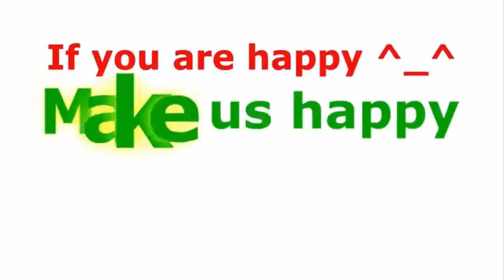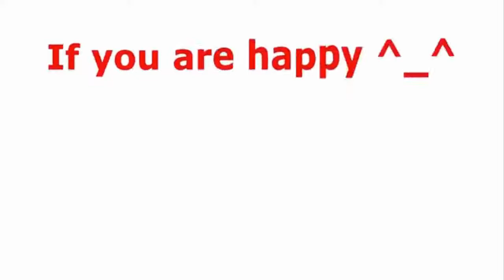Popular Alaskan Bush Latest news - John Ales Set To Recur In Season 2 Of Amazon Drama Series | Snea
Alaskan Bush People Tv Show Serie,  Latest news - John Ales Set To Recur In Season 2 Of Amazon Drama Series | Sneaky Pete' Sex&Drugs&Rock&Roll alum John Ales is set for a recurring role